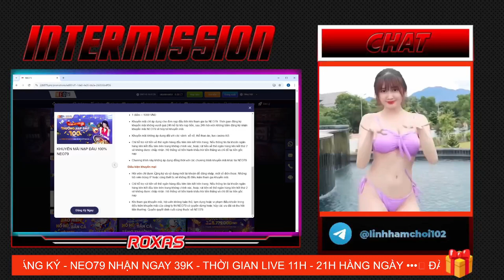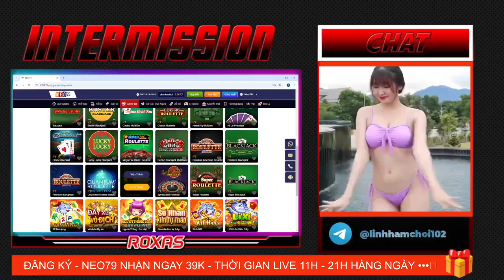💥 NEO79 Tặng CODE 39K - KM Nạp Đầu 100% Trải Nghiệm 1000 Slot Game Nổ Hũ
LH Qua Telegram - @linhhamchoi102 Để Nhận Code 🎁